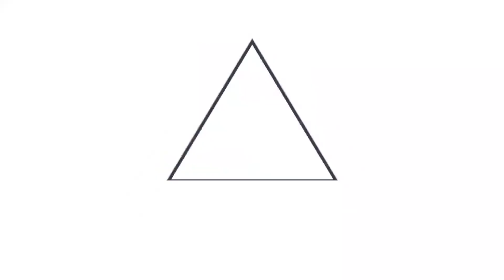Niño que sufrió quemaduras fue llevado en un avión ambulancia a EE. UU.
ExplosiónEnCohetería 📹📺 || El personal de salud siguió todos los protocolos necesarios para trasladar al niño de 10 años hasta el Shriners Hospitals for Children, Texas, Estados Unidos. Fue llevado en un avión ambulancia gestionado por el Despacho de la Primera Dama, Gabriela de Bukele.